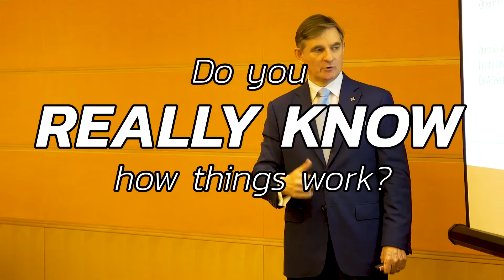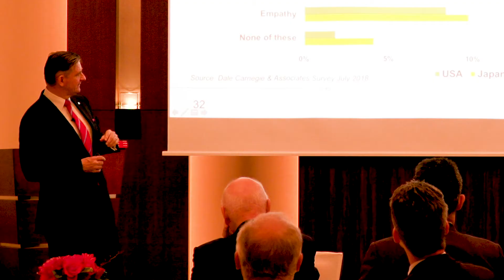Lead Through Your People: Episode #64 Japan's Business Mastery Show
Harvard Professor Joseph Nye coined the term “soft power” to describe how nations can achieve their aims through persuasion and the ability to attract.
Can soft power in our businesses achieve persuasion and attract cooperation?  Here are four soft power plays that persuade and attract the team to outperform the competition.

Play One:  work on our communication.  The WHY of the vision as well as the what and the how need to be explained in ways that inspire the troops to care. We own the world we create, so include our people in creating the vision.  Plenty of corporate offices have elaborately framed Vision, Mission, Values statements that hardly anybody can recall.  How hard is it to get all of your work units starting with a daily WHY recharge?  It takes a few minutes and costs almost nothing.

Play Two: According to McGregor’s Theory X, Theory Y staff motivation models, if we see our team as basically good, loyal people doing the best they can, then we can switch our gaze to becoming a “good” finder to recognise them, rather than to scold them.  So leaders need to take a Theory Y “happy pill” every morning before work and decide they will be a good finder.

Play Three: emphasise “valuing your people” rather than parroting the “corporate values”.  Our global engagement survey, validated in Japan, showed that the feeling of being valued was the trigger point sparking inspiration, empowerment, enthusiasm and confidence.  Communicating to each individual “you are valued” is using soft power.

Play Four: ask questions instead of giving direct orders.  Engaging people in the front line, through valuing their input, produces outperformance.  Don’t miss it – the crowdsourcing of ideas from the team is a soft power play that pays off.

The end is nigh for those organisations who don’t introduce Professor Nye’s soft power play into their leadership armory.

Action Steps

1. Start with the WHY before explaining the What and the How
2. Become a daily Theory Yer, seeking out the positives in your people
3. Ensure your people feel they are genuinely valued every time, all the time
4. Become an “ask” rather than “tell” leader
5. Commit to persuade and attract your way to success